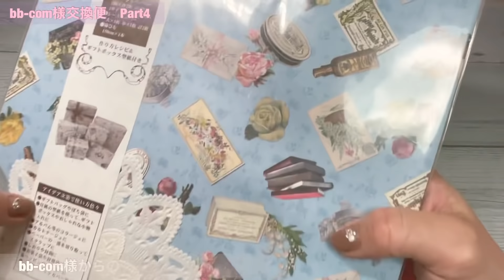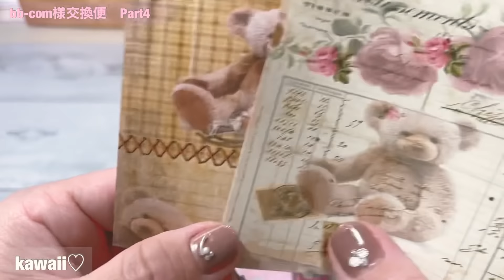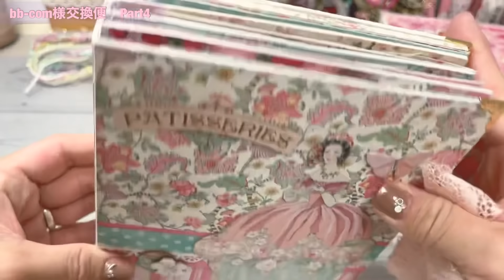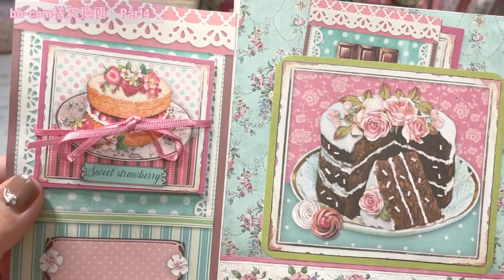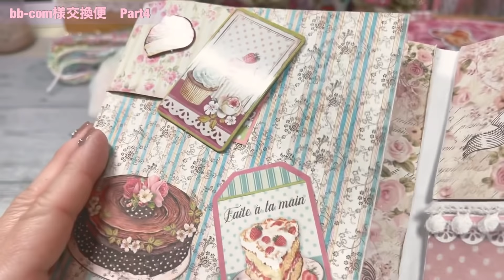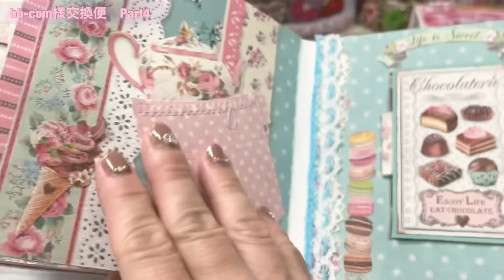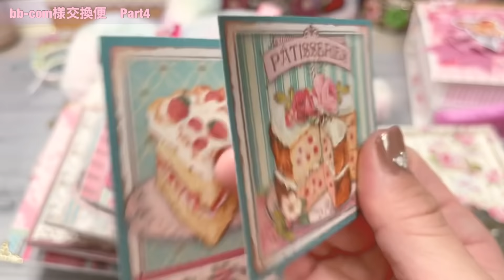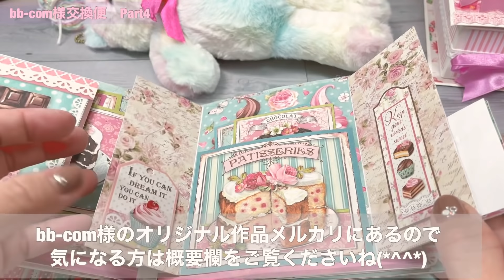【交換便】bb-com様から頂いた物 ［Part4 ラスト］おすそ分けファイル＆BOX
もう『圧巻』の一言ですね😍💕
仕掛けファイルは作るのも大変だろうし、本当にありがとうございました♡
いろいろ考えて作ってくれたんだろうな〜と思い胸が熱くなりました☺️💕

今回交換便させてもらいありがとうございました♡ 私からのも少しお待ちくださいね(*^^*)

Part4まで見てくれた視聴者様もいつも見てくれてありがとうございました♡